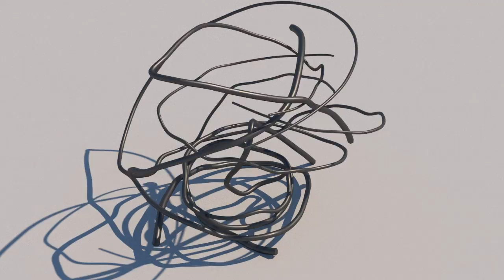Ty Cables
Tyflow morning coffee test.